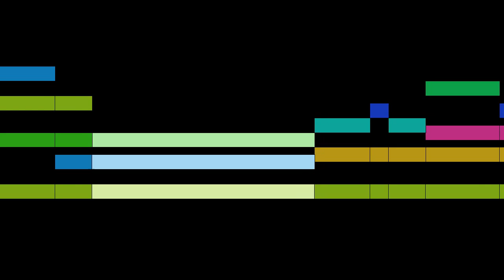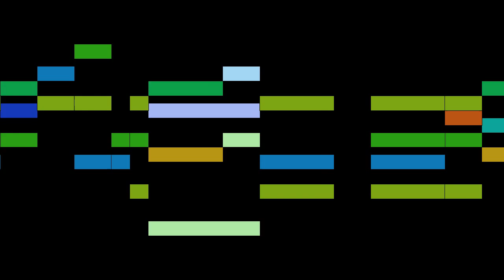Schubert - Die Nacht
Die Nacht, by F. Schubert, with animated score.